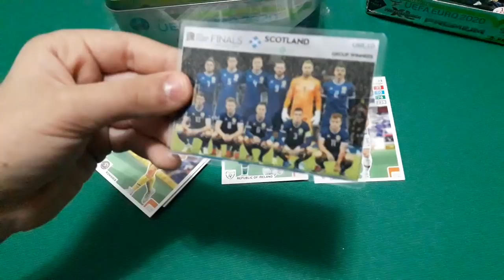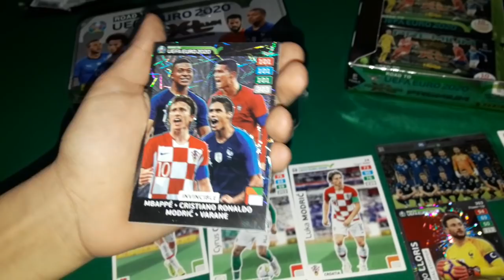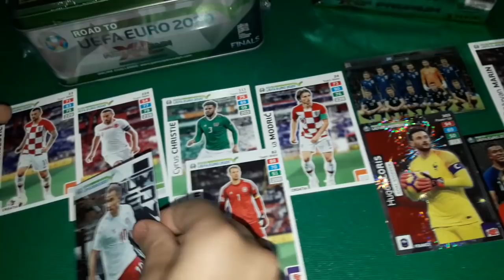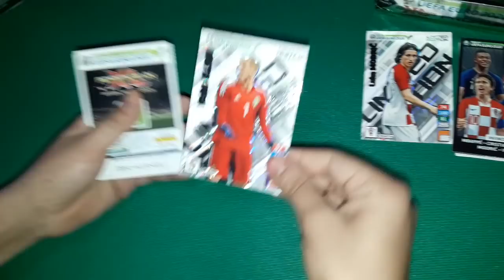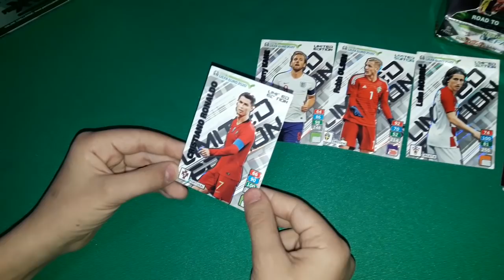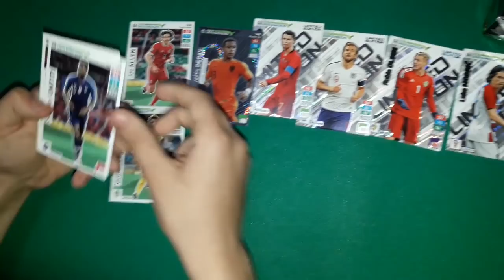ROAD TO UEFA EURO 2020 Adrenalyn XL - Tinbox e bustina Premium... CARD INVINCIBILE !!! n.038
Con qualche giorno di ritardo rispetto l'uscita in edicola, vi presentiamo due prodotti riguardanti le card ROAD TO UEFA EURO 2020: la Tinbox con 4 limited edition e 6 bustine di card + le bustine Premium con limited edition, 3 speciali (e ne troviamo una SUPER) e 6 card base.